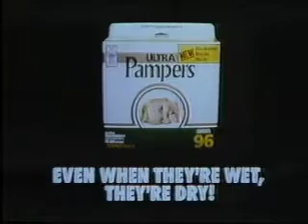ATWT 8 4 86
no commercials